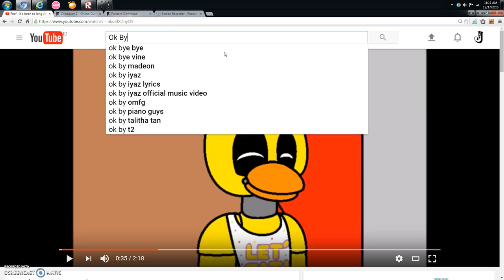i Got Ban From R2D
Well i How Did i Get Ban..?!